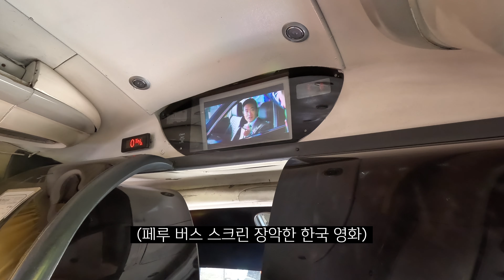페루5. 술꾼들이 모일수 밖에 없는 페루 전통술 피스코에서 즐기는 무제한 피스코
안녕하세요
오늘 영상은 페루 피스코에서 즐긴 피스코 영상 입니다.
역대급으로 받은 환대와 짜릿했던 피스코의 매콤한 맛을 즐겨봤는데요.
피스코 마을 들어서서부터 취해서 나올때 까지 취해있었던 시간이었습니다.

영상 자막은 조금 불편하시겠지만
CC자막을 켜서 보시면 영상을 더 즐겁게 즐길 수 있습니다.
자세한 내용은 영상 재밌게 시청 부탁드립니다. 감사합니다.